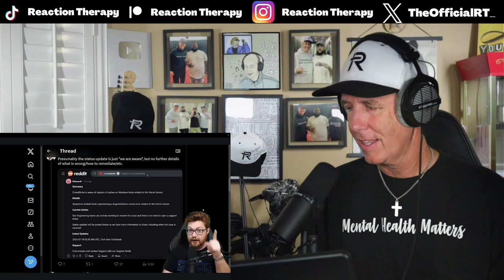Is the CrowdStrike outage a big deal? (Therapist Reacts)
Link to the Google song request form!

In this video, Psychotherapist Tom Stevens REACTS to Is the CrowdStrike outage a big deal? FOR THE FIRST TIME!